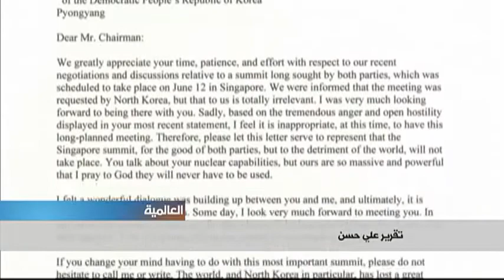ترامب يعيد إحياء آمال عقد القمة الملغاة مع كيم جونغ أون